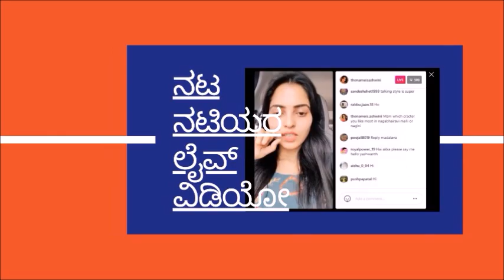Hitler Kalyana Serial Leela fame Actress Malaika Vasupal Latest Stylish Saree Photos Winning Hearts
Hitler Kalyana Serial Leela fame Actress Malaika Vasupal 's Latest Stylish Saree Photos Winning Hearts